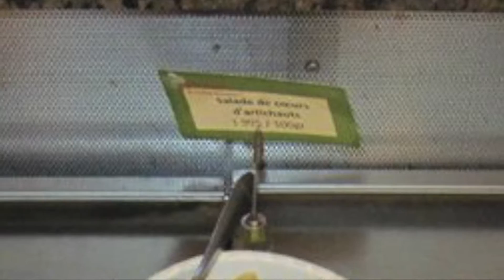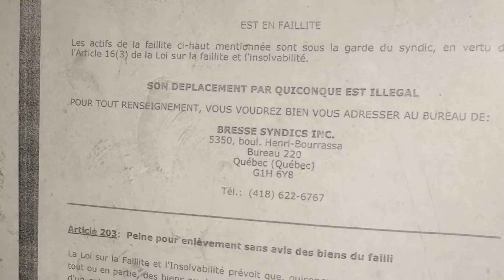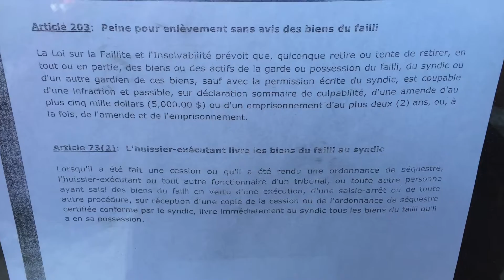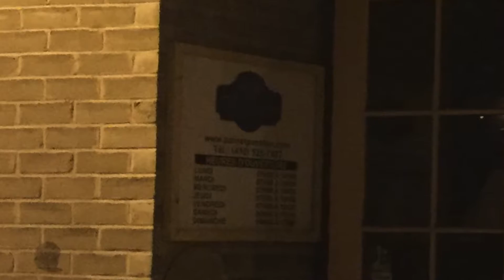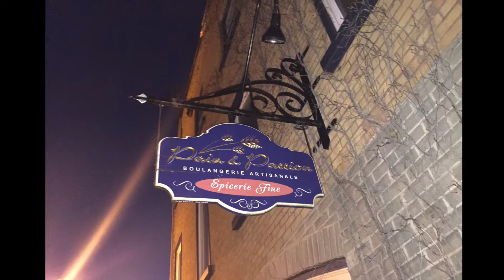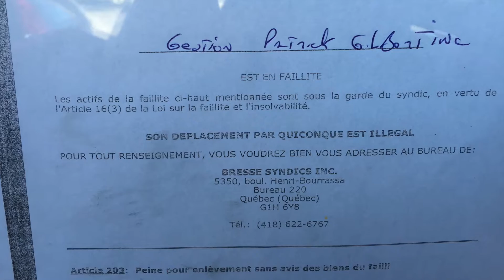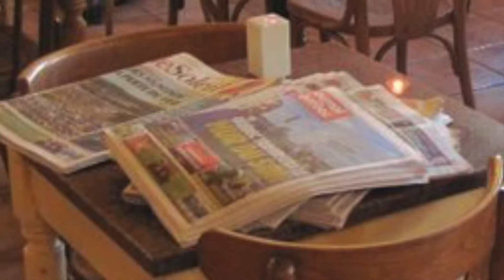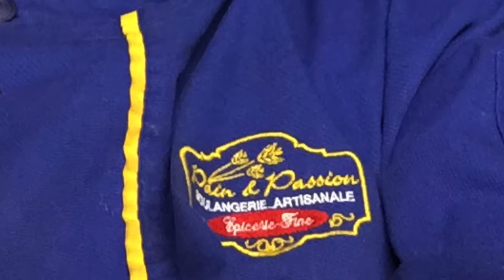pain et passion et le monsieur islamique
Mesdames et Messieurs bienvenue
La nouvelle d'aujourd'hui.

Est une émission spéciale diffusé en fin d'après-midi.
En direct des anciens locaux de pain et passion.

Il est arrivé quelque chose de particulier.
J'ai confronté mon monsieur islamique.
De toute façon j'étais prêt à Données ma vie pour sauver ce restaurant.
Car je suis tanné de vivre dans une société où tout part en couilles.
Ou le respect n’existent plus.

Cet émission Durait au départ 2h30.
Elle a été condensées en 26 minutes.
Avec les suppléments d'aujourd'hui quelque peu explosif.
Écoutez toutes la vidéos car j'expliques beaucoup de détails.
Qui vont vous permet de comprendre la confrontation.
Avec ce musulman.

Qui bafouille constamment c'est propres valeurs.
Il utilise ses convictions islamiques pour manipuler son entourage.

Attention ne faites pas ça si vous ne savez pas où vous allez.
Car pour les islamistes un mot veux dire beaucoup de chose.
Selon l'intonation de la voix utilisée et l'expression de votre visage.
Au moment de prononcer certaines paroles.

Même pour moi ça peut être dangereux dans les jours à venir.
Car je ne suis pas allé avec le dos de la cuillère.
je ne tenterais plus de sauver pain et passion c'est peine perdue.
Vous allez comprendre pourquoi en écoutant ce documentaire spécial.
C'est très dommage pour le quartier saint-Roch.

Salutations à tous de la part de paulo